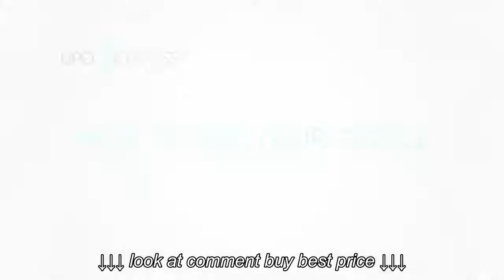How to use your Bodyshaper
How to use your Bodyshaper, How to use your Bodyshaper